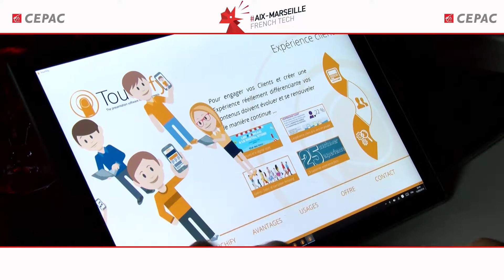Grand Opening 2016 (Esplanade Mozart Aix en Provence)